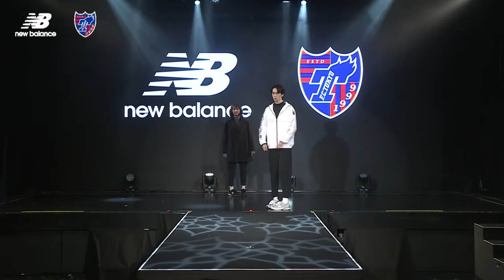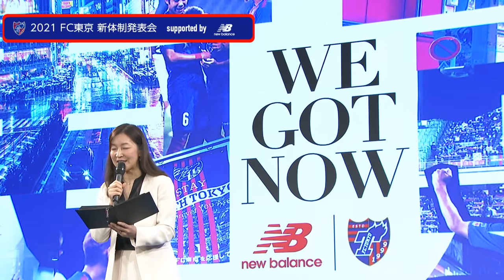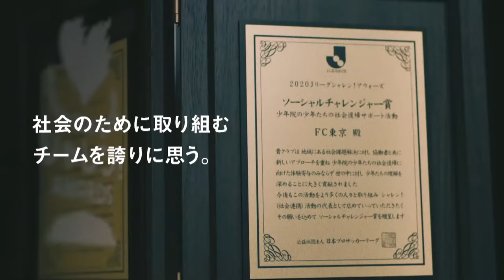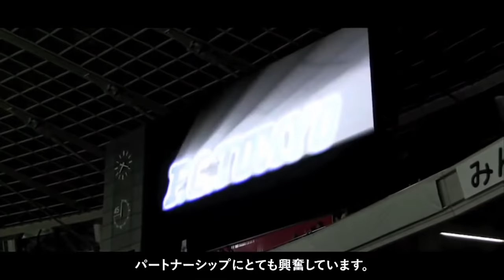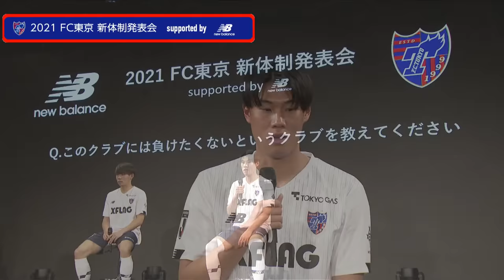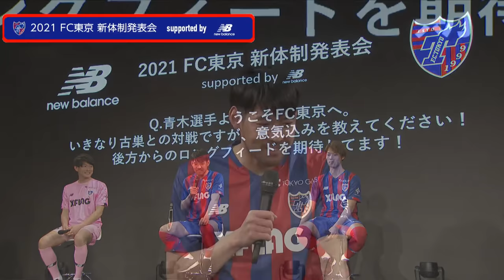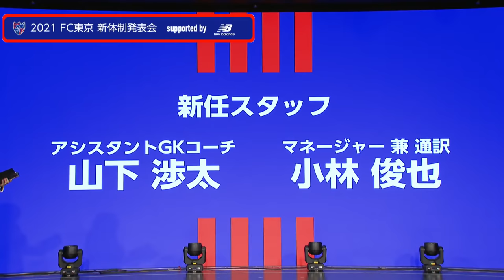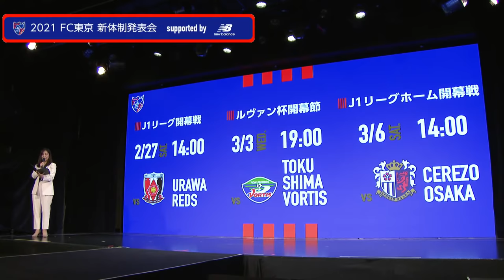2021 FC東京新体制発表会 supported by New Balance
このたび、FC東京は株式会社ニューバランスジャパンと「2021 FC東京新体制発表会 supported by New Balance」を2021年1月25日(月)にFC東京公式YouTubeチャンネルでライブ配信いたします。

FC東京は2021シーズンより、スポーツだけではなく、ファッションやライフスタイルの領域で独自性をもちながら、常に進化し続けている『ニューバランス』を新たにサプライヤーとして迎えました。
ファン・サポーターとともに、新しい“東京”を創って参ります。

□日時
2021年1月25日(月) 18:00～19:00

□内容
0:00 新ユニフォーム・ニューバランスアパレルスタイリング
2:36 東京ドロンパ ダンスショー
14:23 代表取締役社長 大金直樹からのごあいさつ
22:33 スカウティングマネジメント部吉本一謙
30:07 新加入選手①（蓮川壮大選手、大森理生選手）
37:22 新加入選手②（阿部 伸行選手、青木拓矢選手、渡辺凌磨選手）
48:16 森重真人選手、東慶悟選手、安部柊斗選手
1:01:37 監督 長谷川健太からのごあいさつ

□登壇者(予定)
・NBフットボール ゼネラルマネージャー ケニー・マッカラム (ビデオ出演)
・ニューヨーク・メッツ フランシスコ リンドーア選手(ビデオ出演)
・FC東京 代表取締役社長 大金直樹
・FC東京 監督 長谷川健太
・FC東京 森重真人選手、東慶悟選手、安部柊斗選手
・新加入選手
・東京ドロンパ
その他、ビデオ出演あり